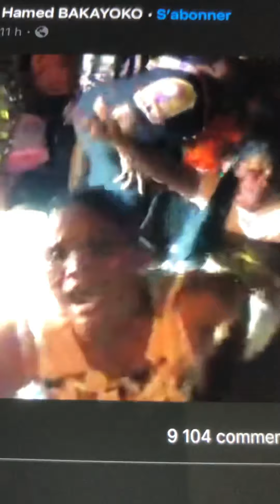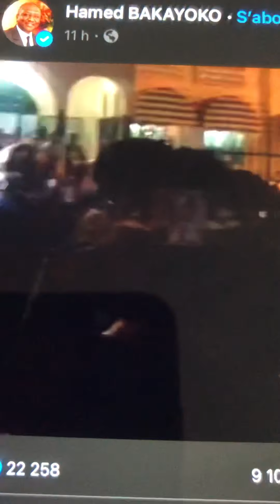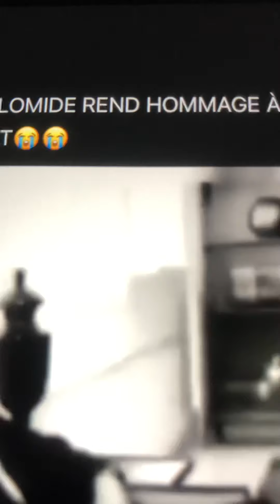CÔTE D’IVOIRE🇨🇮destination finale du corps dans la mosquée de la ville seguela du ministre HAMBAK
Actualité ivoirienne